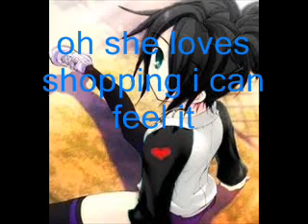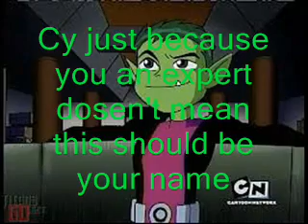Teen Titans chat 5 (secrets of the boys)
2day on teen titans the girls go of shopping and the boys started talking about their secrets. When the girls come back BB asks Agatha on a privet chat. What does he want ? watch and see !!!